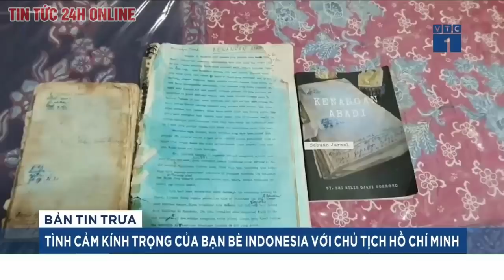Tin tức 24h mới Tin tối 18/5. Phần Lan, Thụy Điển chính thức nộp đơn gia nhập NATO,lộ trình thế nào?